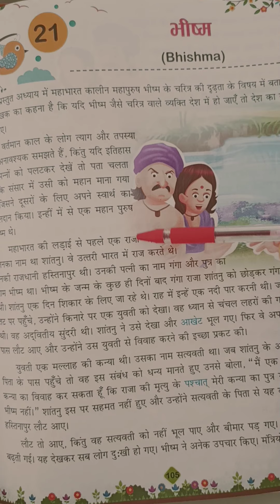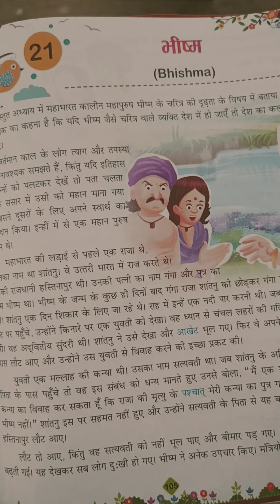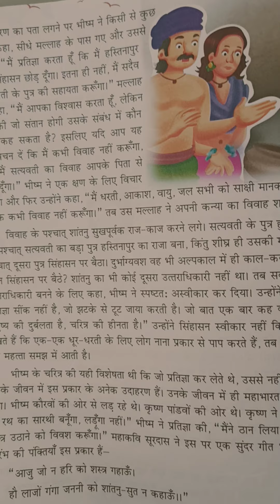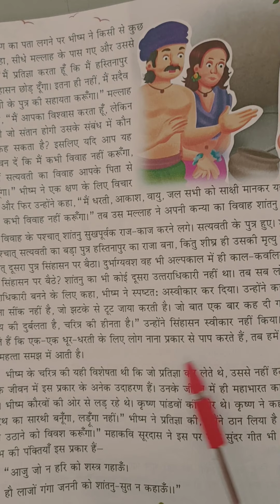US Classes App video